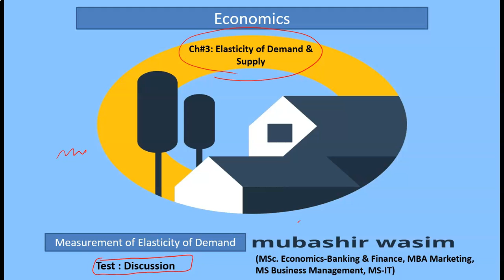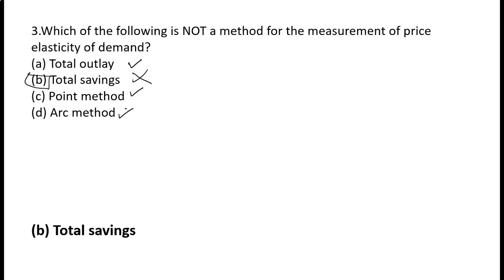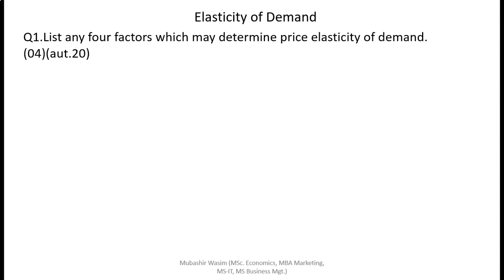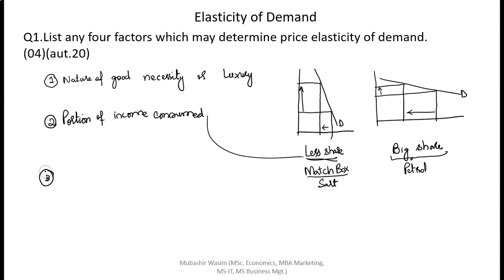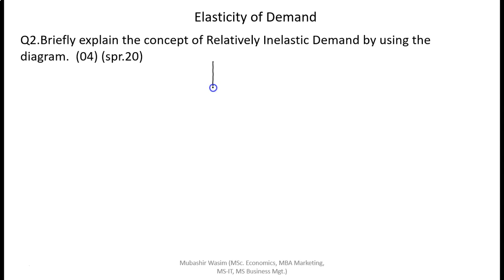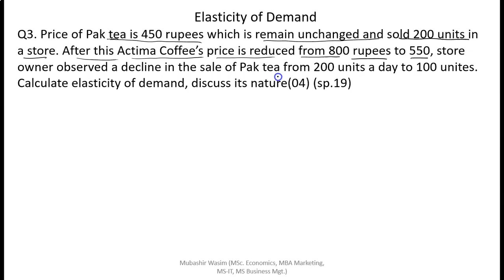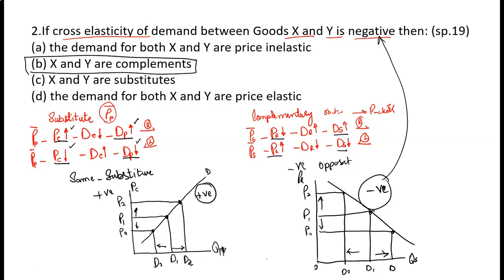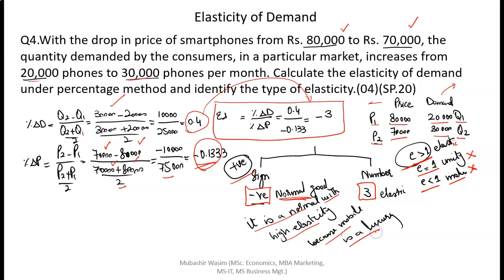Test 2 Elasticity Of Demand _ Microeconomics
CA, ICMAP, BBA, MBA, M. Com